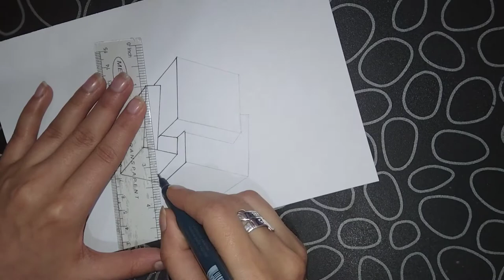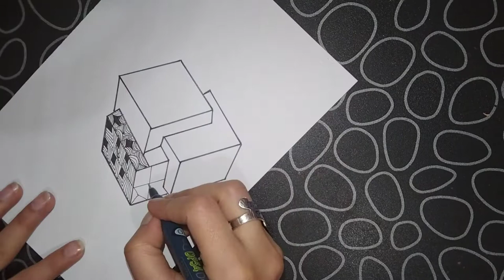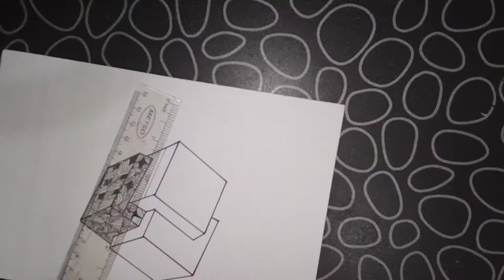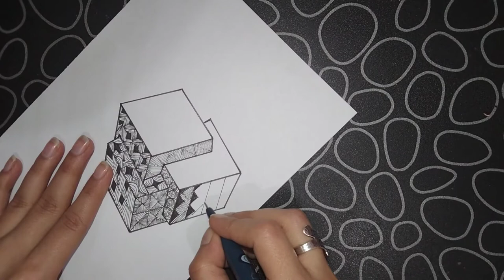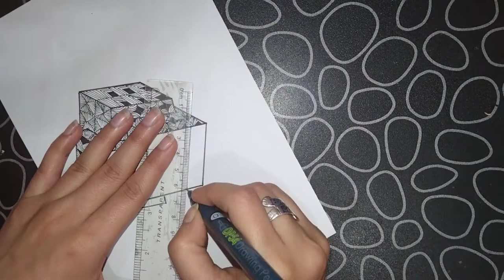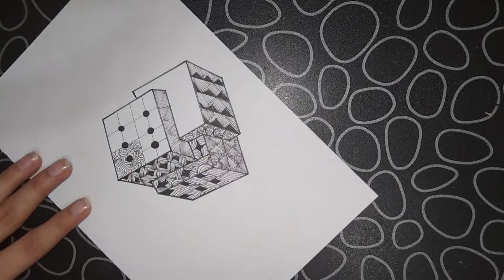Cube Mandala Art || Zentangle Art || Satisfying Art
Cube Mandala Art || Zentangle Art

Material Used:
Canson
black drawing pen